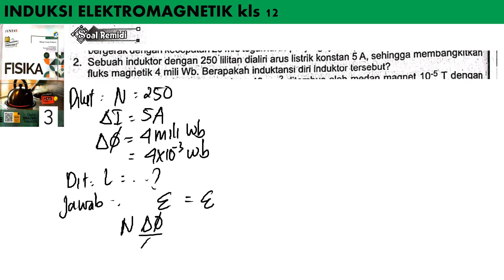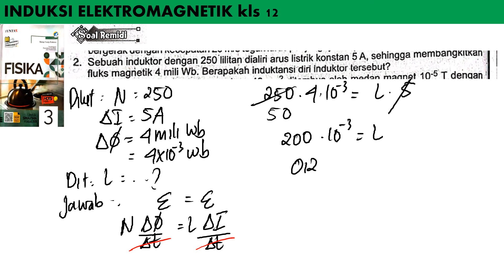SOAL REMEDI INDUKSI ELEKTROMAGNETIK no 2 LKS TUNTAS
sebuah iduktor dengan 250 lilitan arus listrik konstan 5 A, sehingga membangkitkan fluks magnetik 4 mii Wb . berapakah induktansi diri induktor tersebut